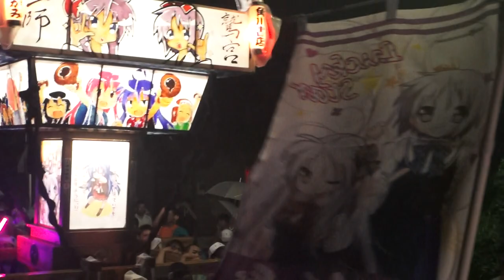平成27年 鷲宮神社 ≪土師祭≫らき☆すた神輿渡御 (上海万博) 。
キューバとジャパン 文化交流  。　埼玉県久喜市　関東最古の鷲宮神社の「土師祭」千貫神輿渡御。
鷲宮神社に伝わる本社千貫古神輿　江戸寛政年間作・台輪　四尺五寸（百三十六センチ）千貫神輿（センガンミコシ）ってどのくらいの重さ？？
 1貫 = 100両 = 1000匁 = 3.75kg
→千貫=約3750kg…。
 「千貫」の貫は、重さの単位であり現在では
約3.75kgに相当し、千貫で約3750kgとなる
 が、例えて大きく重いという意味となり、特
に大きな神輿のことを「千貫神輿」というよ
 うになった。
    関東最古の大社といわれております。
お酉様の本社とされ天穂日命とその子の武夷鳥命、及び大己貴命を祭神とします。
鎌倉時代には幕府による社殿の再建、江戸時代には徳川将軍家から４００石の社領を寄進されるなど、
各時代の有力者から厚く保護されました。日本と言えば、神輿です、日本有りのまま！！　編集無し　其のまま RAW video （生）　Sony Full AVCHD (HD)　by picua。